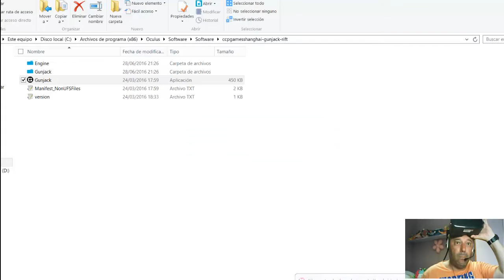Gunjack Deepoon E2 Gameplay En Español Flipante!!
Bienvenidos al Rincón del Jugón. Hoy os traigo un pequeño gameplay del juego E.V.E Gunjack para las Deepoon E2. Gunjack es un matamarcianos elevado a la realidad virtual consiguiendo un efecto de inmersión realmente notables. Su calidad gráfica junto con el sonido y su modo de juego hace que sea totalmente recomendado para los usuarios de la realidad virtual y para los que poseemos las estupendas gafas Deepoon E2.

Código promocional: LHDP
Link de descarga asistente Deepoon 1.4:

Contraseña:!BHDFCVGIyOx2ZOFZzqvFZg

Contraseña:  !BCiFjRbtC0kpV1WvY0Nrt_IRIEz6VdwFhqM1JTk6488